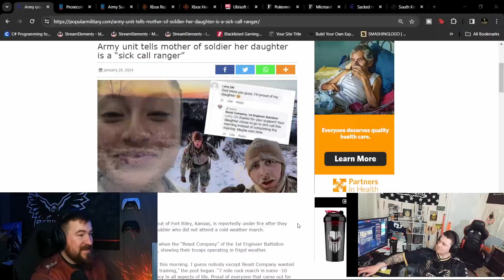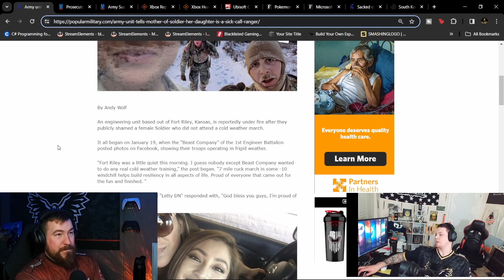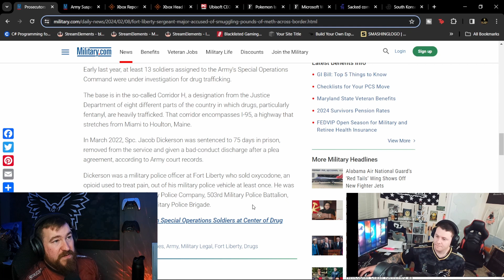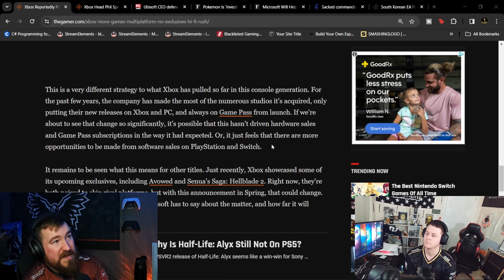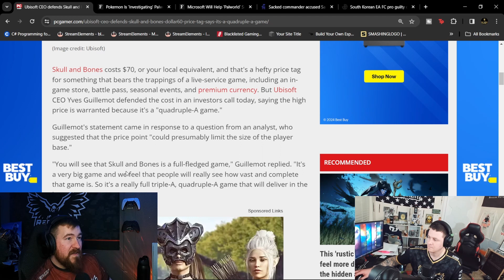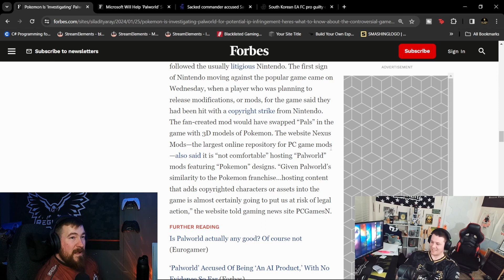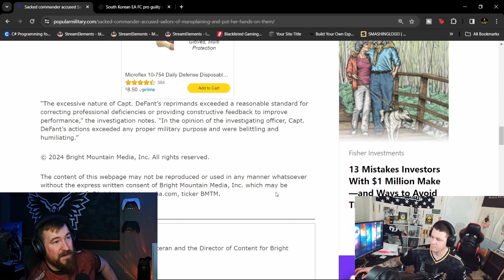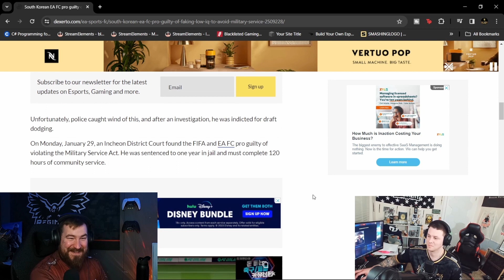The Rebrand! Welcome to the Barracks Party!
IT HAPPENED!!! IT FINALLY HAPPENED! The rebrand is finally official, welcome to The Barracks Party! Join us as we talk about the future of xbox, Commanders getting fired because of tinder, toxic leadership, and faking being mentally handicapped to get out of mandatory service! Its a good day to be back y'all! Enjoy, and we'll see you at the next party!

Paradox Customs In the market for a new PC or optimization?